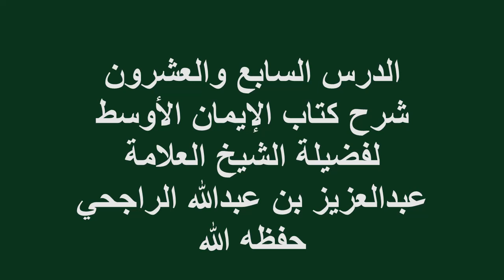الدرس(27)شرح كتاب الإيمان الأوسط فضيلة الشيخ العلامة عبدالعزيز بن عبدالله الراجحي حفظه الله